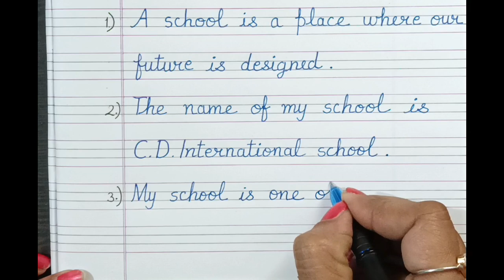10 lines essay on My school l My school essay writing in English l paragraph on My school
This video is about an essay on "My School" in English". This 10 lines essay is very helpful for projects.